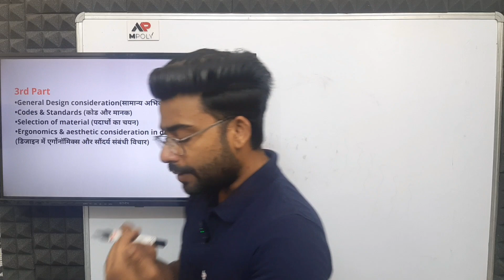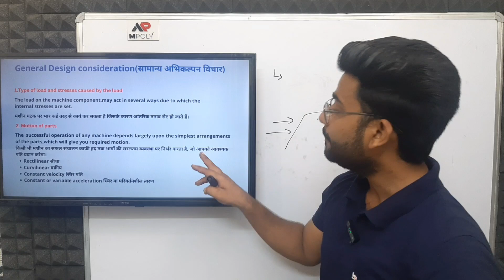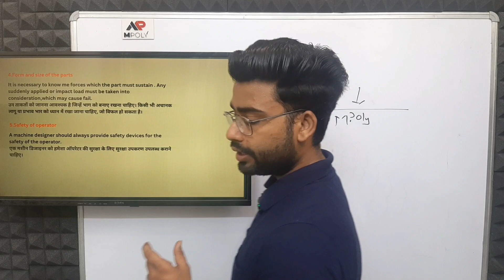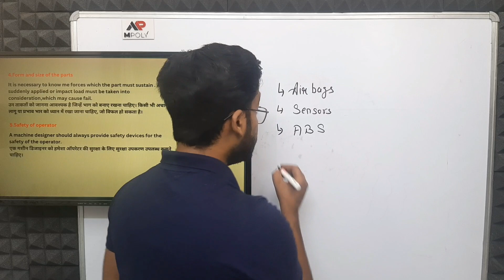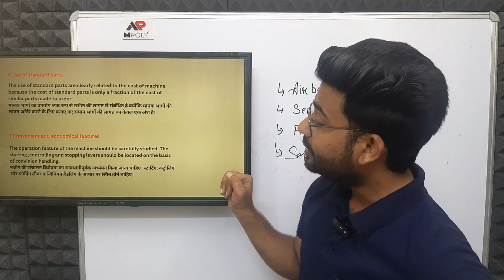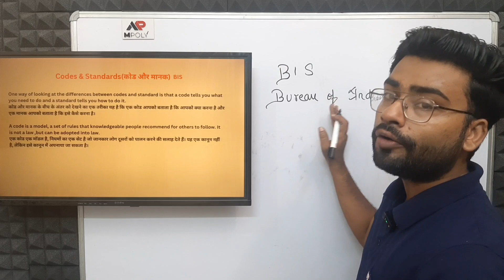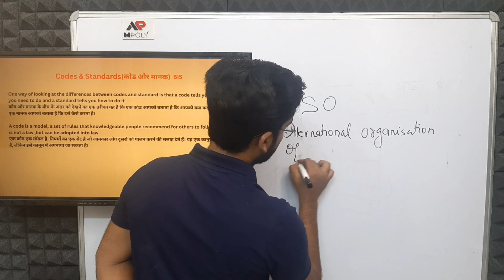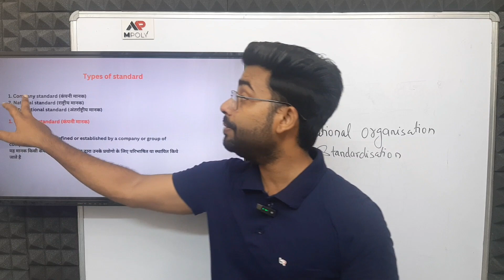Design consideration in Hindi And English || Machine Design Poly 5th sem | Mpoly | By Faisal Sir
Complete Playlist of Machine Design 5th Sem Diploma

General Design Consideration
Codes And Standard

Complete syllabus
👉telegram link for pdf:-

Instagram.com/mpoly01